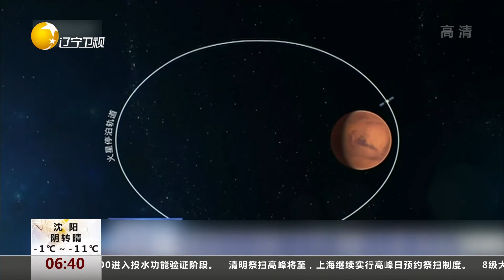国家航天局：天问一号探测器拍摄高清火星影像发布